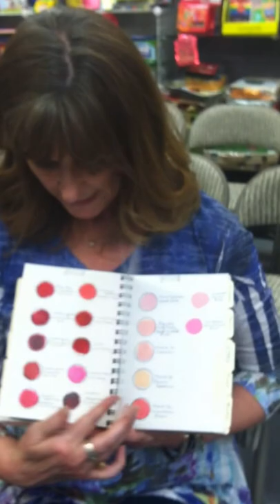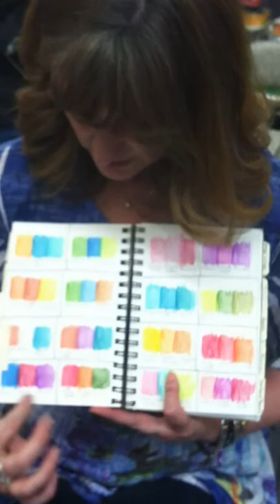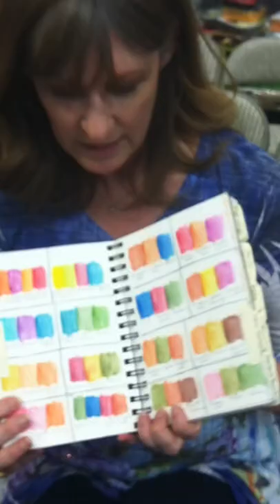What Inspires You?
Debbie from Santa Cruz share how her 3 grandchildren inspire her artistically.

☕️LIKE THIS VIDEO? BUY ME A “COFFEE” SO I CAN MAKE MORE LIKE IT

🌿 TIPS & MOTIVATION FOR YOUR STUDIO PRACTICE

🎨💻 ONLINE PAINTING CLASS
 In-depth step-by-step video painting lessons on Craftsy. You’ll get some of my best tips on color mixing, layering and glazing, using acrylic mediums, gels, additives. Plus handouts and you can ask me questions directly on the forum.